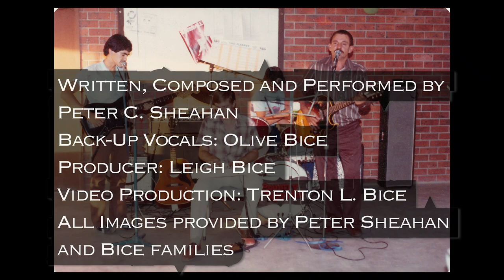Peter C Sheahan - Songs My Mother Sang featuring Olive Bice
Peter C Sheahan  - Songs My Mother Sang featuring Olive Bice on Back up vocals.

Written, Composed and Performed by Peter C. Sheahan (May 6, 1997)
Back Up Vocals: Olive Bice
Audio Production: Star Productions
Video Production: Trenton L. Bice (May, 2019)

Images provided by Sheahan and Bice families.
Any images or content you feel inappropriate please contact and reasonable wishes will be honoured.